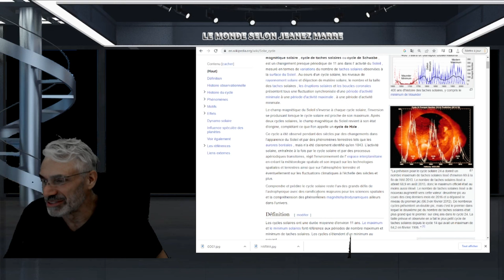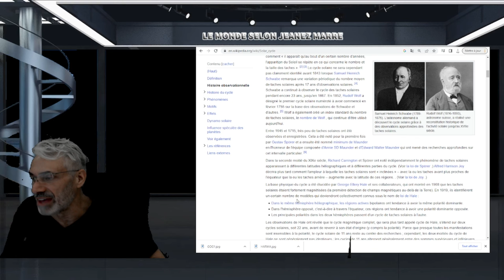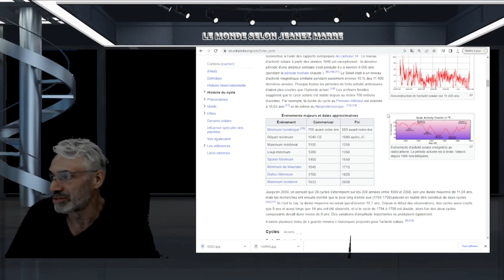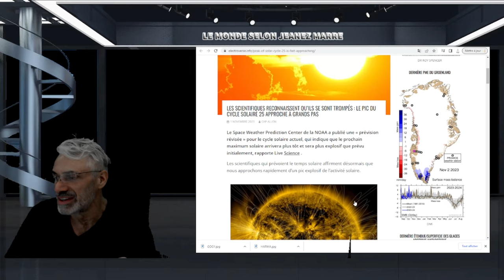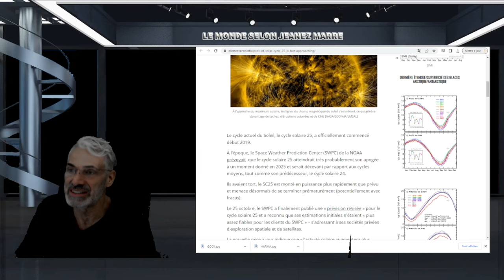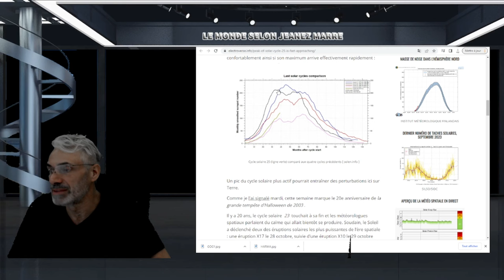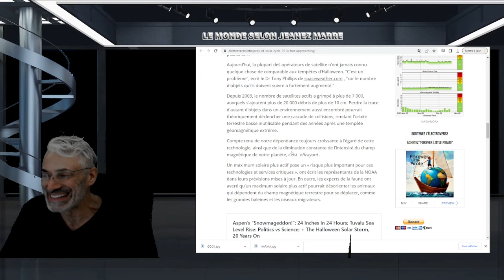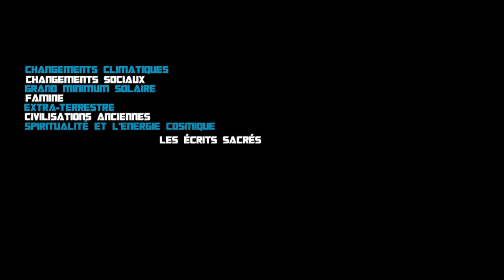QUELQUE CHOSE SE PASSE AVEC LE CYCLE 25 DU SOLEIL ET INQUIÈTE LA NOAA !